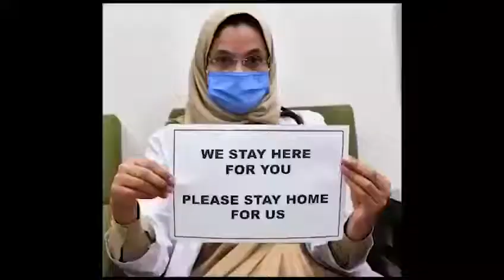Our tribute to doctors, paramedics, health workers, police &amp; armed forces, LEAs and all those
Our tribute to doctors, paramedics, health workers, police &amp; armed forces, LEAs and all those who are out there serving humanity. Nation is proud of its heroes who are braving this challenge with unity and giving us hope &amp; assurance